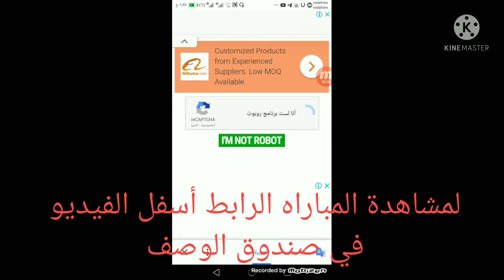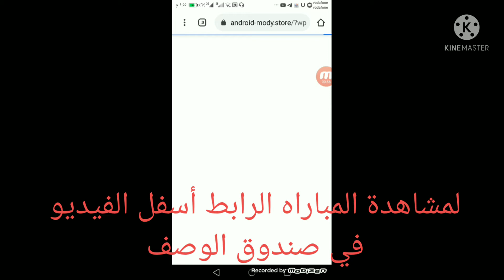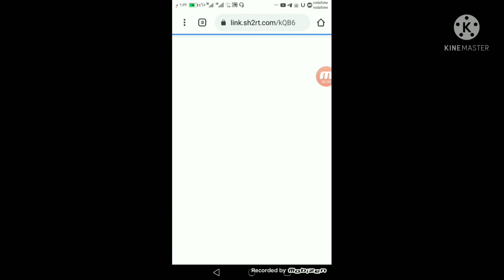بث مباشر مباراة الزمالك والبنك الاهلي مباريات اليوم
بث مباشر مباراة الزمالك والبنك اليوم
لمشاهدة المباراه كامله من هنا

الزمالك اليوم

مباراة الزمالك اليوم

الزمالك

موعد مباراه الزمالك القادمه

الزمالك والبنك الاهلي

موعد مباراه الزمالك القادمه في الدوري

موعد مباراة الزمالك والبنك الاهلي

موعد مباراة الزمالك والبنك الاهلي اليوم

تشكيل الزمالك اليوم

موعد مباراه الزمالك والبنك الاهلي

ماتش الزمالك اليوم

الزمالك مباشر

مباراة الزمالك والبنك الاهلي اليوم

معلق مباراة الزمالك اليوم

موعد مباراه الزمالك والبنك الاهلي القادمه في الدوري

ترتيب الدوري المصري

موعد مباراه الزمالك والبنك الاهلي في الدوري

مباراه الزمالك القادمه في الدوري

مباراه الزمالك القادمه

موعد مباراه الزمالك اليوم

ماتش الزمالك مباشر